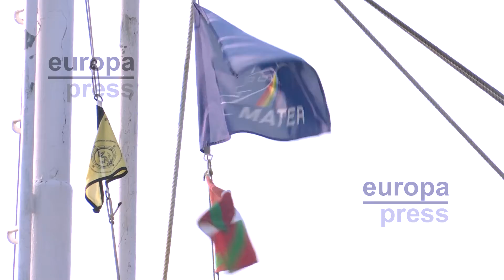La pesca de basuras marinas, una experiencia que "empodera" y recuerda que "el mar empieza en c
La pesca de basuras marinas ha sido protagonista la tarde de este sábado a bordo del barco-museo Mater, desde donde 25 voluntarios, adultos y niños, han extraído de las aguas de la ría de Bilbao residuos plásticos -de pequeño tamaño, en su gran mayoría, aunque también han logrado atrapar un cojín-, una experiencia, dentro de la campaña 'Zero Zabor Uretan' ('Cero residuos en el agua'), que "empodera" a la población y recuerda que "el mar empieza en nuestras casas".